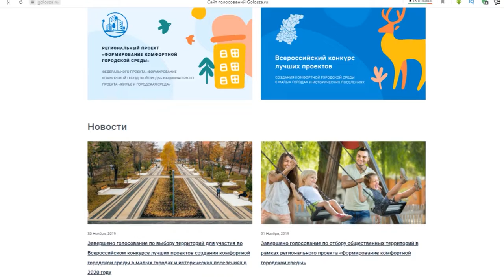Решай, каким будет твой город!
Саровчан приглашают проголосовать за приоритетный объект благоустройства в рамках проекта «Формирование комфортной городской среды».